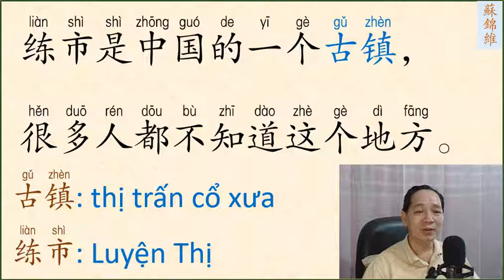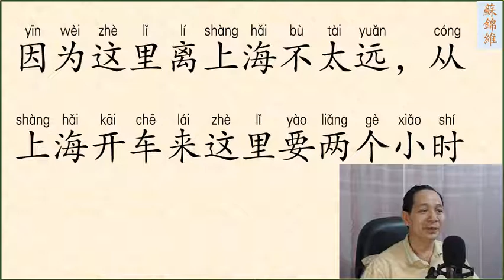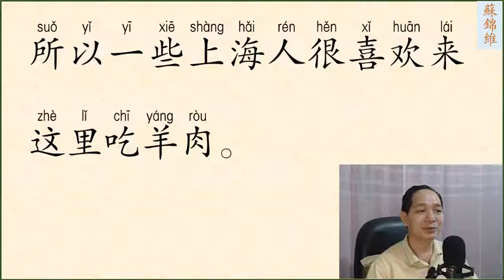ĐỌC BÀI VĂN NGẮN PHẦN 56